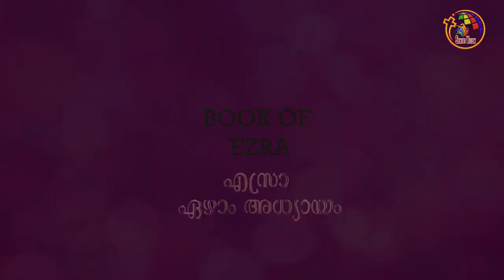എസ്രാ 5-7 | Ezra 5-7 | Bible @365 | Day 113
Book of Ezra , Ezra  , Audio BibleEzra

Malayalam Bible, Old Testament Ezra , Audio of Book of Ezra,
Bible learning, POC Bible, The book of   Ezra in Malayalam